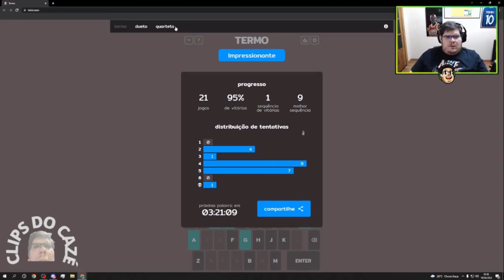CASIMIRO PEGA DICA DO CHAT PARA CONSEGUIR VENCER O TERMO QUARTETO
Este canal NÃO É OFICIAL DO CASIMIRO, é gerenciado por um fã!

Assista às lives :
Procure - Casimito na roxinha!

📸 Instagram do Casimiro:  CASIMIRO